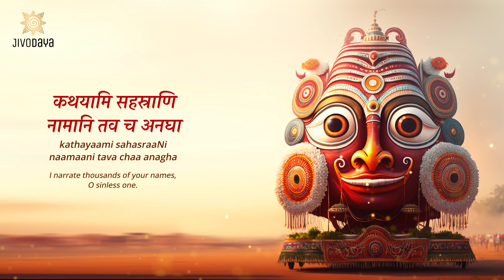Jagannath Slokas for Peace and Harmony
Welcome to JIVODAYA! Immerse yourself in the divine world of Jagannath Slokas, where ancient chants and prayers bring peace to the soul.

चतुर्भुज जगन्नाथ कंठ शोभित कौसतुभः ॥
पद्मनाभ, बेडगरवहस्य, चन्द्र सूरज्या बिलोचनः
जगन्नाथ, लोकनाथ, निलाद्रिह सो पारो हरि
दीनबंधु, दयासिंधु, कृपालुं च रक्षकः
कम्बु पानि, चक्र पानि, पद्मनाभो, नरोत्तमः
जग्दम्पा रथो व्यापी, सर्वव्यापी सुरेश्वराहा
लोका राजो, देव राजः, चक्र भूपह स्कभूपतिहि
निलाद्रिह बद्रीनाथशः, अनन्ता पुरुषोत्तमः
ताकारसोधायोह, कल्पतरु, बिमला प्रीति बरदन्हा
बलभद्रोह, बासुदेव, माधवो, मधुसुदना
दैत्यारिः, कुंडरी काक्षोह, बनमाली बडा प्रियाह,
ब्रम्हा बिष्णु, तुषमी बंगश्यो, मुरारिह कृष्ण केशवः
श्री राम, सच्चिदानंदोह, गोबिन्द परमेश्वरः
बिष्णुुर बिष्णुुर, महा बिष्णुपुर, प्रवर बिशणु महेसरवाहा
लोका कर्ता, जगन्नाथो, महीह करतह महजतहह ॥
महर्षि कपिलाचार व्योह, लोका चारिह सुरो हरिह
आत्मा च जीवपालश्च, शूरः संसारपालकः
एको मीको मम प्रियो ब्रम्ह बादि महेश्वरवरहा
दुइ भुजस्च चतुर बाहू, सत बाहु सहस्त्रक
पद्म पितर बिशालक्षय पद्म गरवा परो हरि
कथयामि सहस्राणि नामानि तव च अनघा

ॐ श्री जगन्नाथाय नमः

Our channel is dedicated to sharing sacred mantras and spiritual hymns dedicated to Lord Jagannath, guiding you on a journey of devotion and inner harmony.